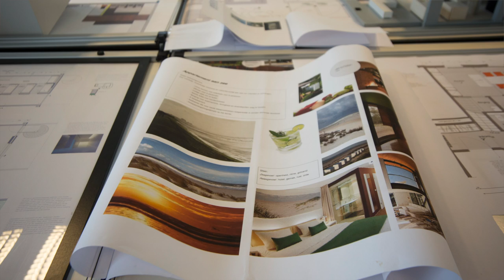Wilrijk Gemeenschapscentrum: Opening én Docentenconcert Nieuwe Academie (HD fotofilm)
Veel volk en politici voor de opening van het nieuwe GEMEENSCHAPSCENTRUM (vroeger Districtshuis) in Wilrijk op de Bist . Nieuwe bibliotheek en Academie, waar we vergast werden op een Docentenconcert op zondag 15 september 2013.